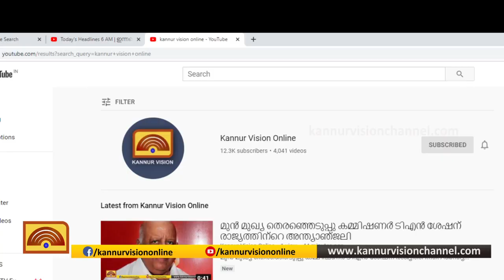പന്ന്യന്നൂരിൽ 8 അംഗ ചീട്ടുകളി സംഘം അറസ്റ്റിൽ